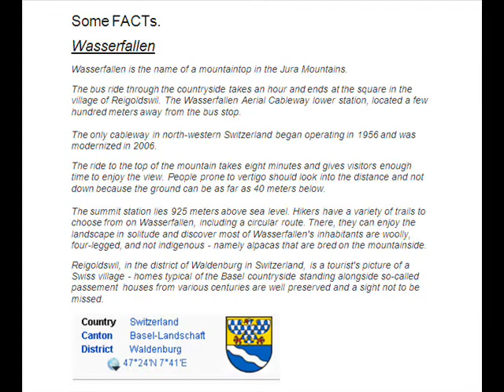Journey to Wasserfallen, Reigoldswil Switzerland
A video taken during my travel to Wasserfallen in Switzerland. This is a mountaintop in the Jura Mountains near the picturesque village of Reigoldswil .